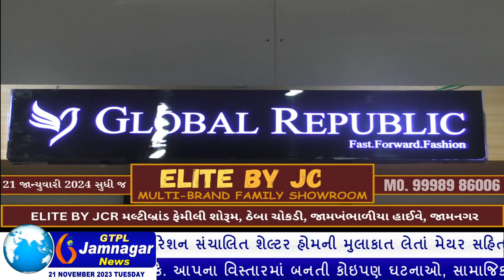હાઈવે પર બંધ બસની પાછળ બીજી બસ ઘૂસી જતાં 4ના મોતથી અરેરાટી